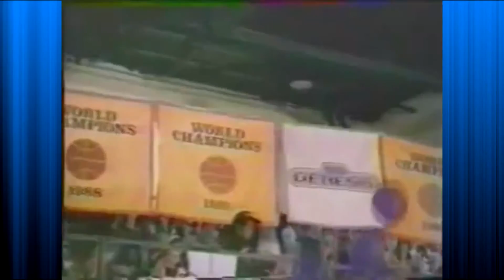What Happened To Gaming Ads!?